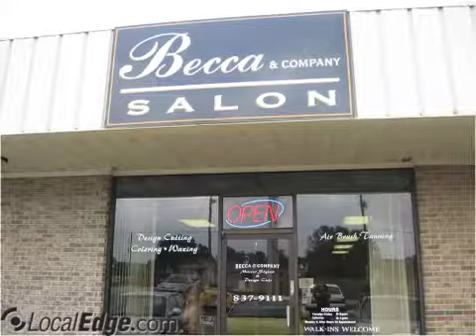Becca and Company Design Studio Destin FL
Becca and Company Design Studio